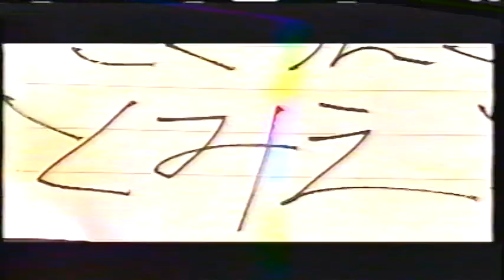Strange DCN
This is a re-recording of the ORIGINAL video, but some parts were damaged due to my VCR being crappy. But here it is: Strange: UNCUT!!!